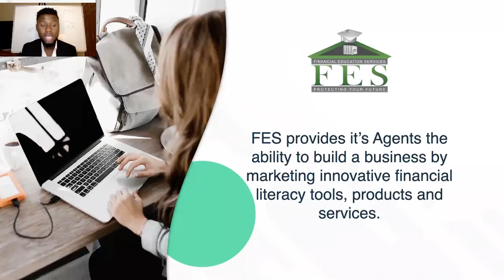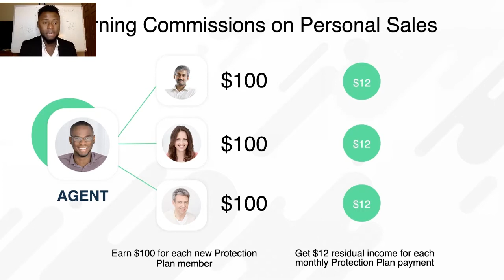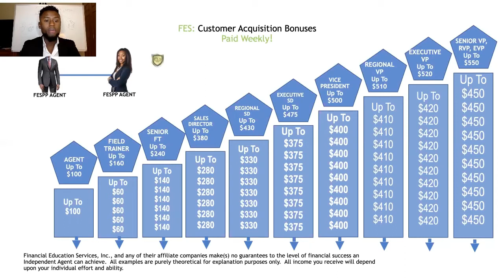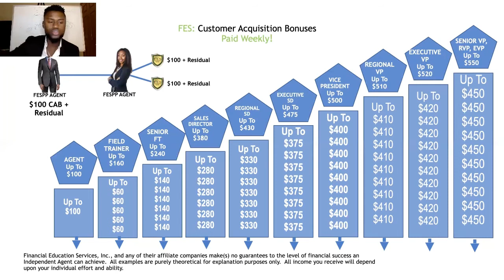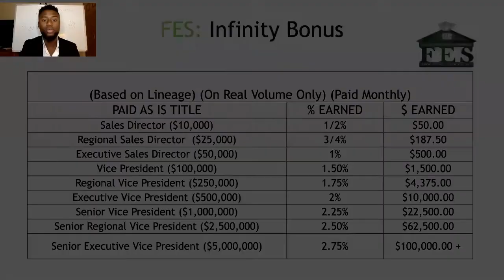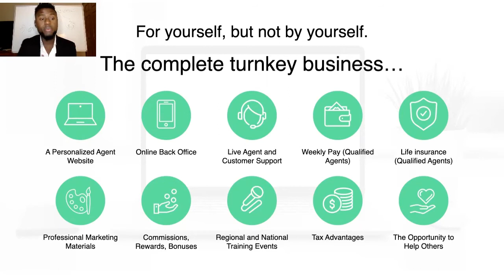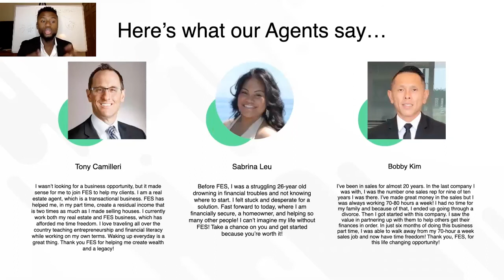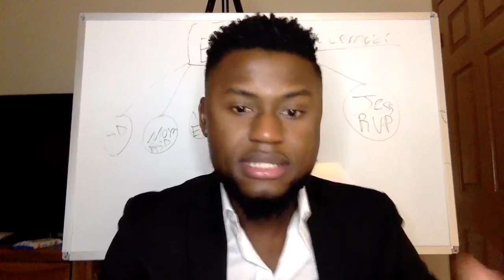OUVÈ ON BUSINNESS ONLINE TRAVAY LAKAY OU FES Creole Pesentasyon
Instagram @Bertrand_dumond known as Credit Professor
Facebook Bertrand Lutherford Dumond